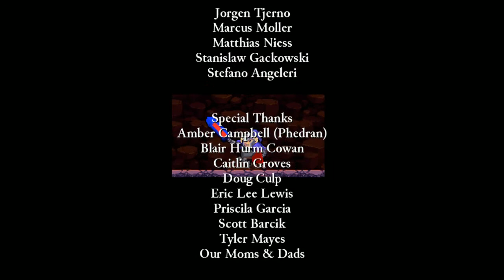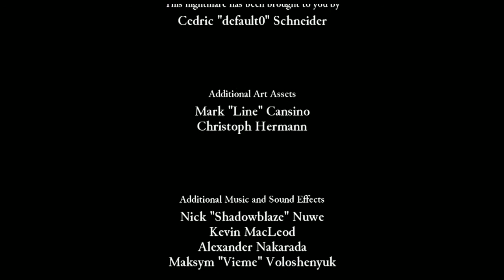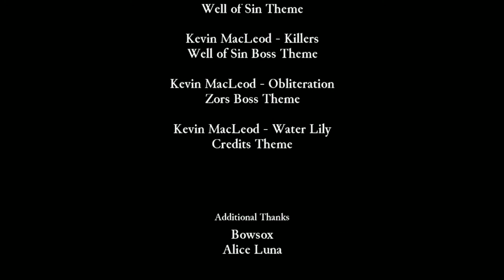Rogue Legacy The Lament of Zors Stream 2 - The Rich Get Richer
Okay, so this is just after finishing my original playthrough of Rogue Legacy. During my 2-year absence a 5-year anniversary expansion was added to the game with additional content and class buffs. It would be silly for me to ignore this, so I will be playing through this game all over again. This game continues to have even more to offer, preventing me from putting the game down XD.